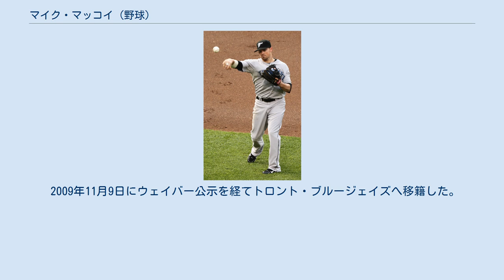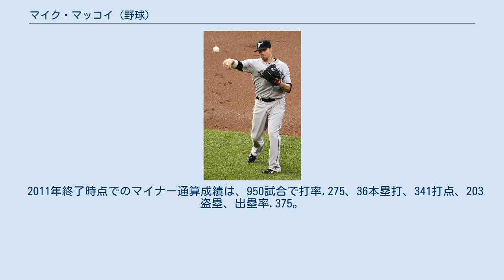マイク・マッコイ (野球)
マイケル・ハワード・マッコイ（Michael Howard McCoy, 1981年4月2日 - ）は、アメリカ合衆国・カリフォルニア州サンディエゴ出身のプロ野球選手（ユーティリティープレーヤー）。
右投右打。
MLB・サンディエゴ・パドレス傘下所属。
 サンディエゴ大学から2002年のMLBドラフトでセントルイス・カージナルスから34巡目（全体1032位）指名され、プロ入り。
カージナルス傘下には2007年まで在籍した。
 2008年3月28日にボルチモア・オリオールズへ移籍した。
 2008年7月19日にフアン・カストロとのトレードで、コロラド・ロッキーズへ移籍した。
 2009年9月9日のシンシナティ・レッズ戦でメジャーデビュー。
 2009年11月9日にウェイバー公示を経てトロント・ブルージェイズへ移籍した。
 2010年は初の開幕ロースター入りを果たし、46試合に出場。
2011年はAAA級ラスベガス・フィフティワンズとメジャーの往復を繰り返したが、自己最多の80試合に出場し、メジャー初本塁打、初の二桁盗塁を記録した。
 2012年11月20日にDFAとなり、11月30日にAAA級バッファロー・バイソンズへ降格した。
 2013年はAAA級バッファローで108試合に出場。
11月5日にFAとなった。
 2013年11月8日にボストン・レッドソックスとマイナー契約を結んだ。
2014年は傘下のAAA級ポータケット・レッドソックスでプレーした。
 2015年2月23日にサンディエゴ・パドレスとマイナー契約を結んだ。
 打力には乏しいが、捕手を除く全てのポジションを守ることが出来るユーティリティープレーヤーである（本職は遊撃手）。
 2011年終了時点でのマイナー通算成績は、950試合で打率.275、36本塁打、341打点、203盗塁、出塁率.375。